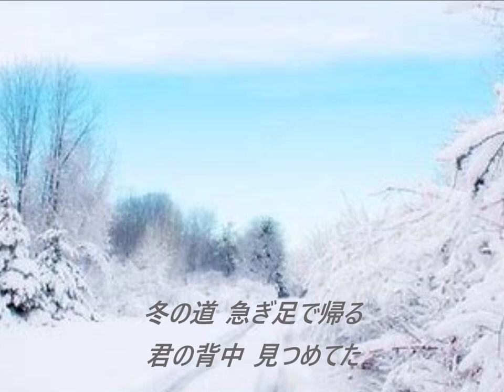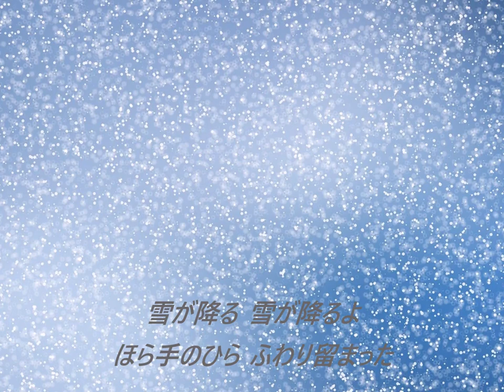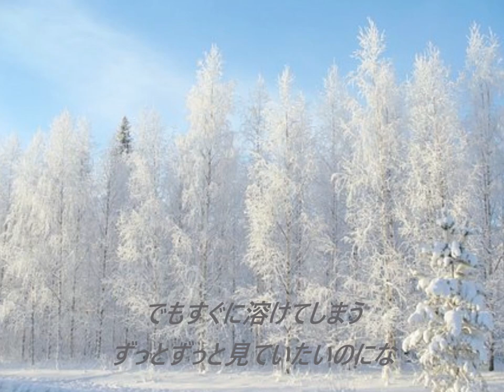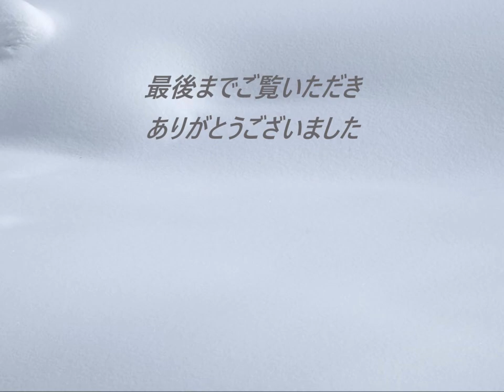ゆきものがたり（ with yokoshima & 純ぴょん ）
ウィンターソングです🎵

純ぴょんさん、よこしまさんとのコラボで、自分は歌を担当してます。

目の前に広がる一面の銀世界、音もなく降る雪の冷たさと冬の透明感が
伝わってくるとても美しい曲です。

純ぴょんさんとよこしまさんが動画作りを快諾して下さったので、私の
チャンネルで投稿させて頂きました。
純ちゃん、よこっち、ありがとうございます！
（＊フリー画像使用）

　　　　　「ゆきものがたり」

雪が降る　雪が降るよ　ほら大地を白く染めてく
冬の道　急ぎ足で帰る君の背中　見つめてた

ねぇなぜ？　こんなにも淋しいのだろう
「またね」と笑顔でさよならしたばかりなのにさ
君の足跡さえ　雪が消してゆく

雪が降る　雪が降るよ　ほら手のひら　ふわり留まった
でもすぐに溶けてしまう　ずっとずっと見ていたいのにな

ねぇなぜ？　こんなにも儚いのだろう
雨より優しく　風より切なくて冷たい雪が
胸の中でそっと降り積もる